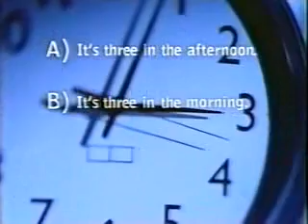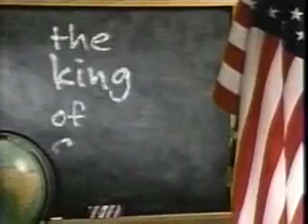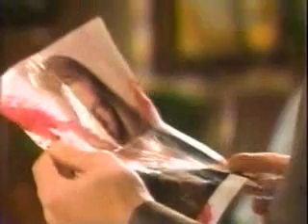ATWT 3 5 01